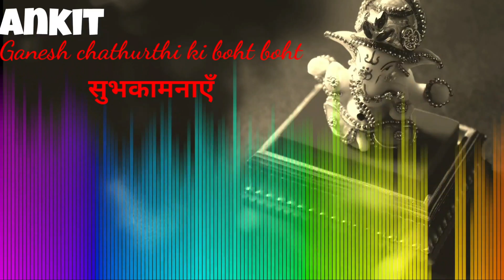Happy Ganesh Chaturthi Status II Best and Latest Ganesh ji Whatsapp II Ganpatti Bappa Status 2020 II